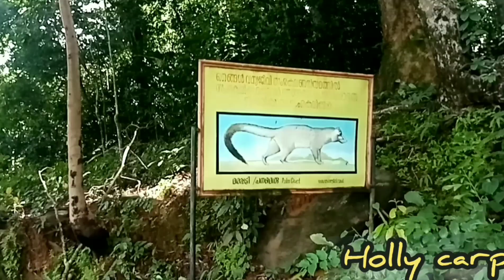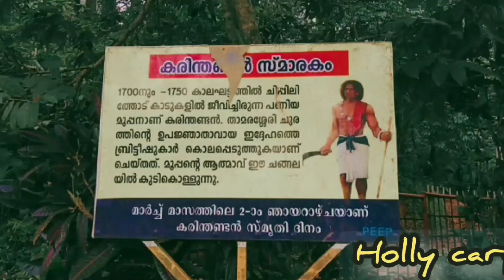വയനാട് ചുരം സൈക്കളിൽ | wayanad churam cycle ride | cycling Kerala |part -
വയനാട് ചുരം സൈക്കളിൽ wayanad churam cycle ride | cycling Kerala
thamarassery churam
holly carp
cycling time =
thrissur to wayanad :- 160 km.
thrissur choondal to thondayad:- 104 km - 9hr
thondayad to adivaram:-41km:-3hr
adivaram to lakkidi:- churam 14km :-5hr
lakkidi to kottanad :-15km:-1hr

ഈ റൈഡ് ൽ എന്നെ ഹെൽപ് ച്യ്ത എല്ലാകാർക്കും എന്റെ നന്ദി.
cycling Kerala
karithadan
churam cycle ride